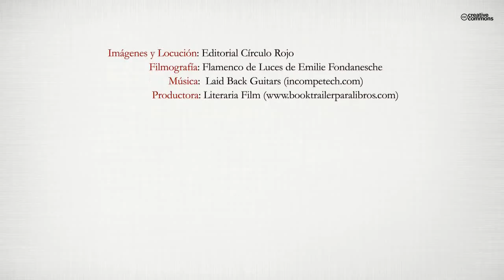100X100. La Truco (Booktrailer) - Editorial Círculo Rojo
Autora: María Eliezer Truco Pinillos
Algo más que flamenco. Una experiencia única vivida para expresarla en papel. Siempre he bailado y mis sentimientos han sido los que son a través de este preciado arte como es el flamenco. La pluma de mi cuerpo, de mis brazos, de mis pies a la hora de zapatear, lo expresan todo. Surgió de repente plasmar mis movimientos en papel y aquí están. Toda la esencia de la cual me sirvo y siento a la hora de bailar. En estos momentos les pertenecen para una eternidad.